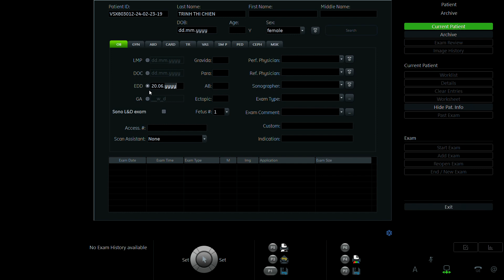TRỊNH THỊ CHIẾN 1996 p2